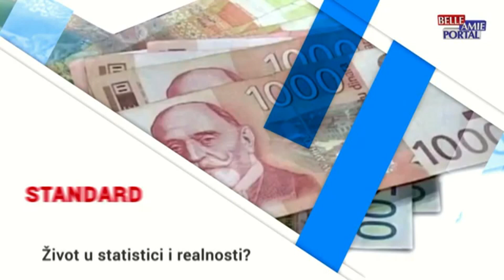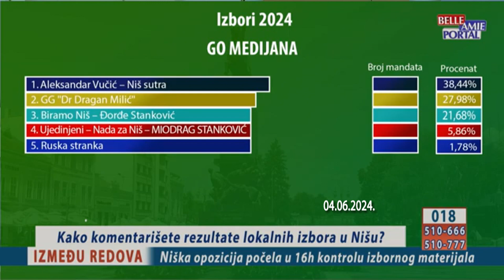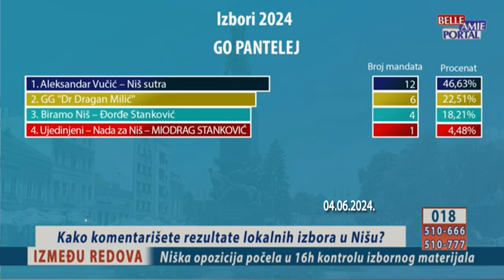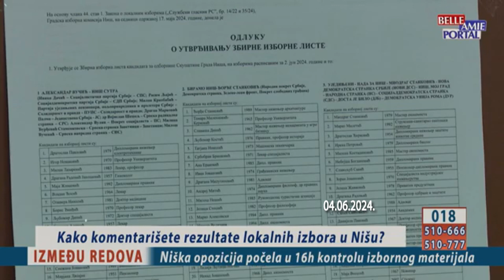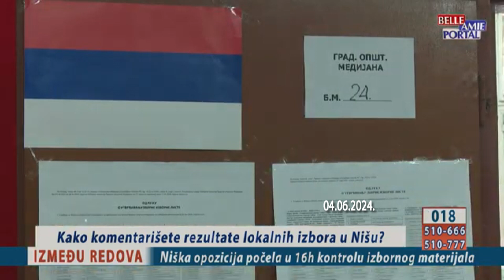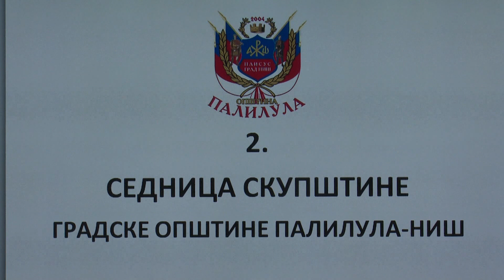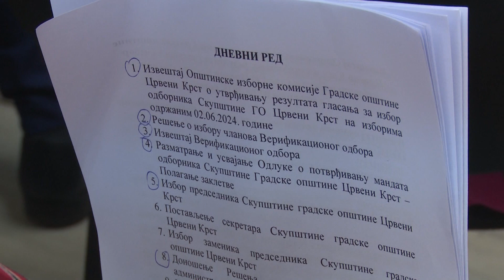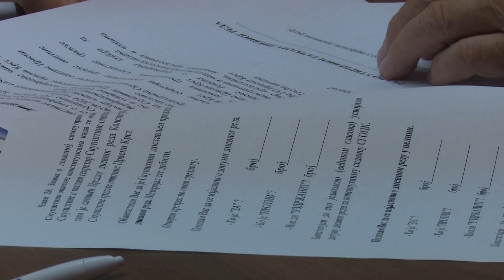Između redova 22.07.2024. Kako komentarišete rezultate lokalnih izbora u Nišu?